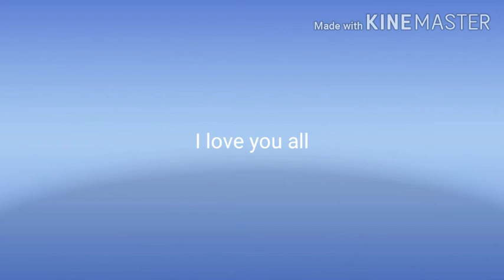Sad announcement please watch :(